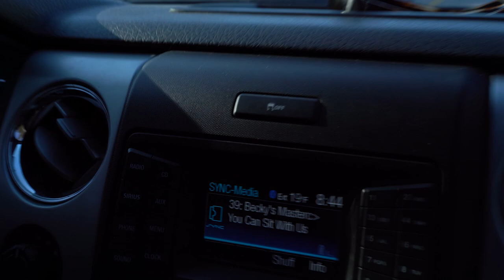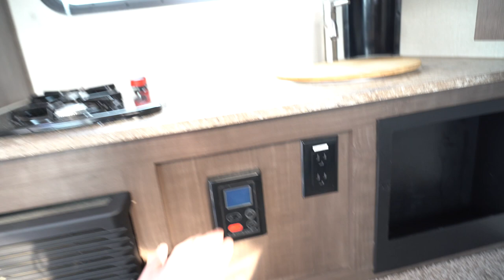Our New Truck Bed Camper!!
GET $50 OFF WHEN YOU PURCHASE CORNERSTONE GUNDOG ACADEMY WITH THIS

Life with a Lab #009
Here's our new camper. I ended up selling the travel trailer and bought a Palomino Rogue EB-1 truck bed camper. We are really excited to use this for more adventures this summer & to go to different hunt tests. I will be making a full review of this camper after we have used it a few times and know the ins & out as well as the pros & cons to this as well.

We plan on doing more LIFE WITH A LAB vlogs, dog training videos, fly tying videos, fly fishing videos, and duck hunting videos. Please let us know what you would like to see in the next video!!